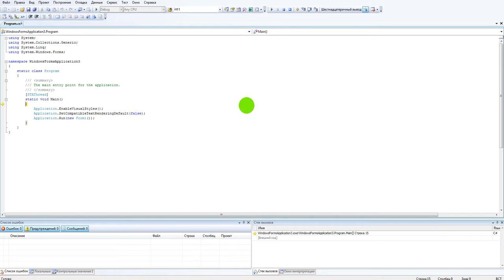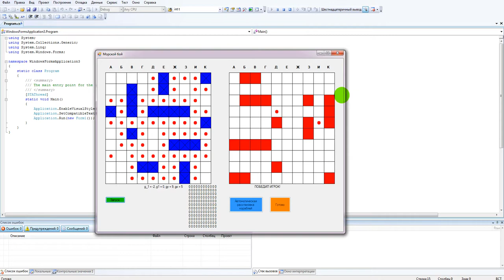Морской Бой СВОИМИ РУКАМИ! Своя Игра.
Эта игра сделана на программе WindowsFormsApplication3 - Microsoft Visual Studio.
Готовая игра - морской бой.

Прочие теги:

● Морской бой
● Своими руками
● Программы
● Составление программ
● MeraN
● Программирование
● WindowsFormsApplication3 игры
● Программирование игр
● WindowsFormsApplication3 программирование
● Запрограммировал морской бой
● Своим мозгом